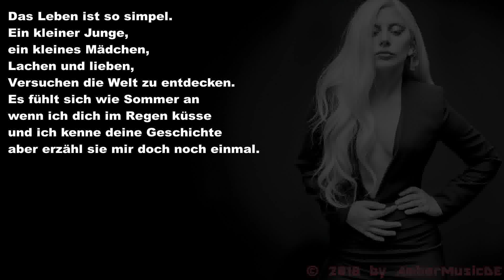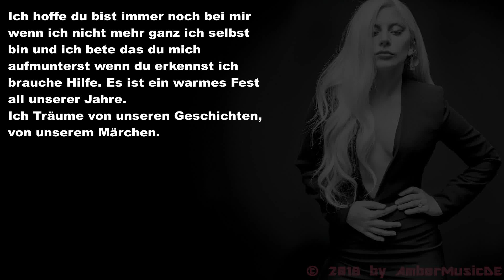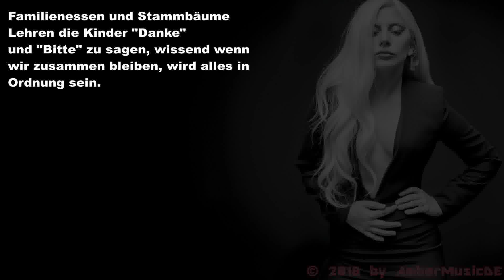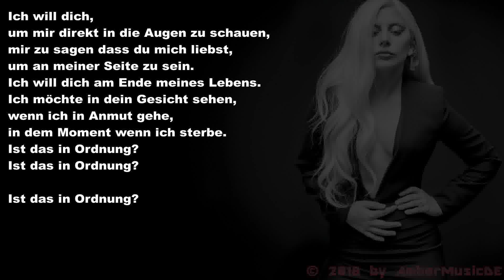Lady Gaga - Is That Alright (Deutsche Übersetzung)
Video mit deutschen Lyrics von Lady Gaga - Is That Alright.
Über eure Unterstützung würde ich mich freuen.